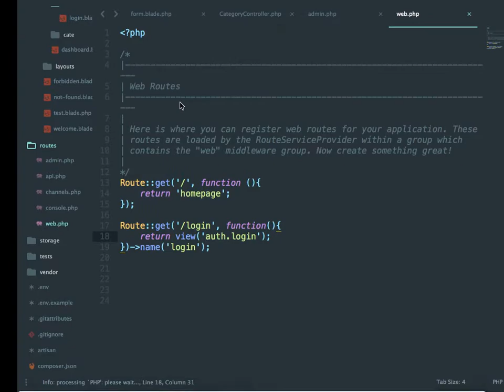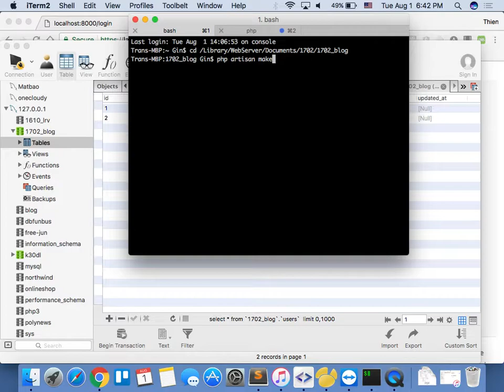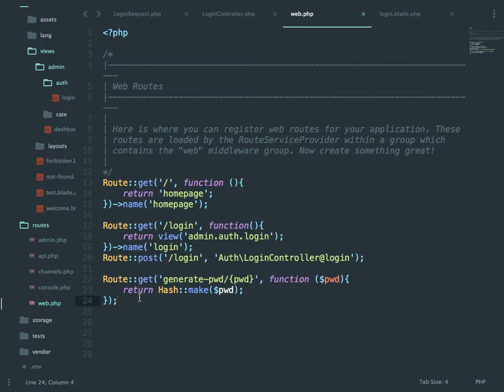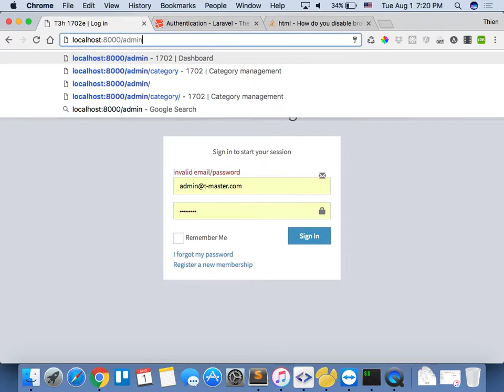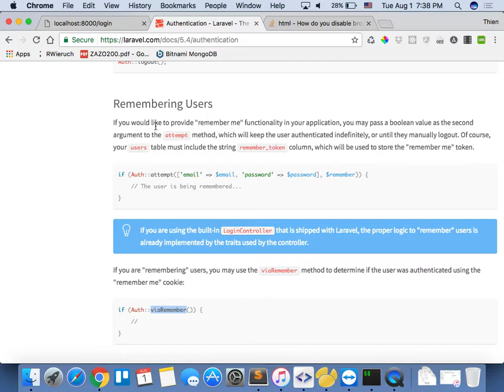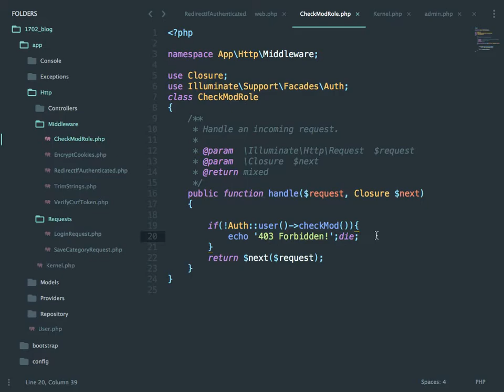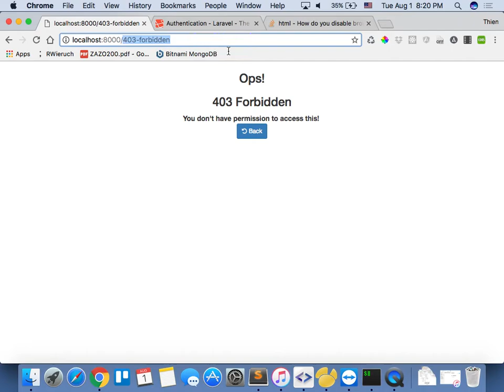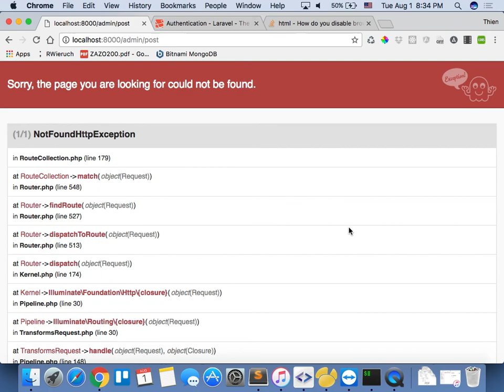2017 08 01 larvel authentication and middleware